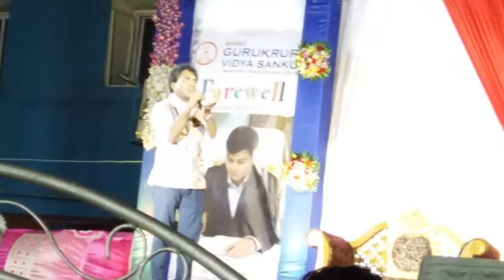Comedian Sunil Pal Performing in Approach Entertainment Event in Surat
Approach Entertainment is a Full Fledged Celebrity Management, Films Productions, Advertising & Corporate Films Productions, Films Marketing, Events and Entertainment Marketing company.